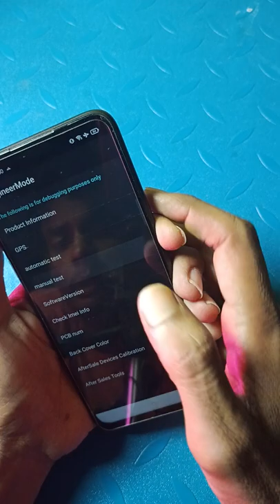service centre method to all mobile lock unlock